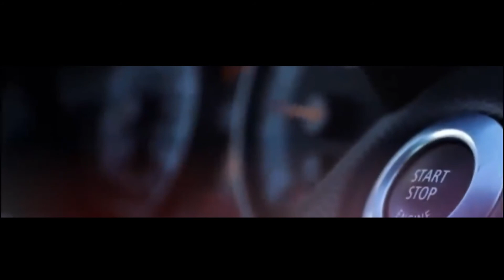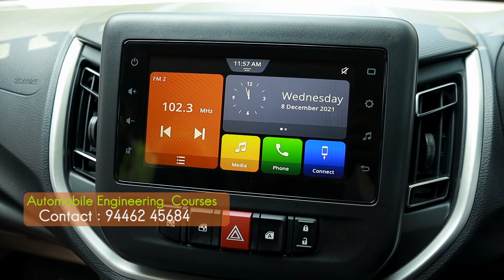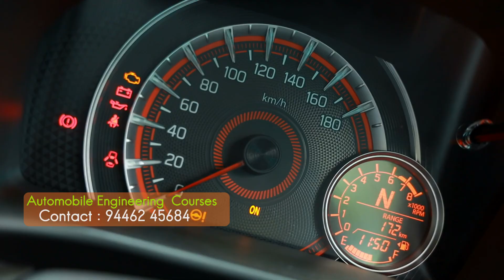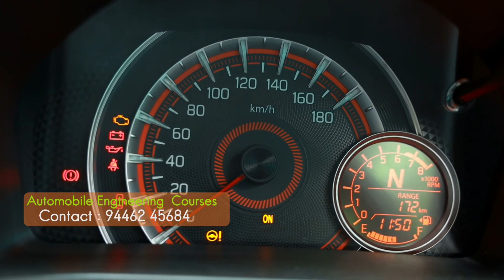Auto Motive - Maruti Suzuki new Celerio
New Celerio